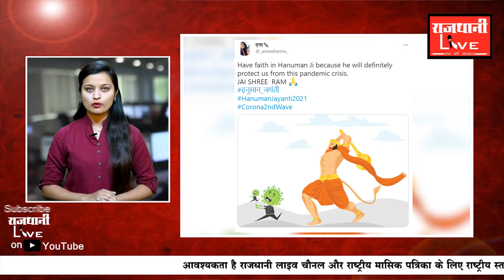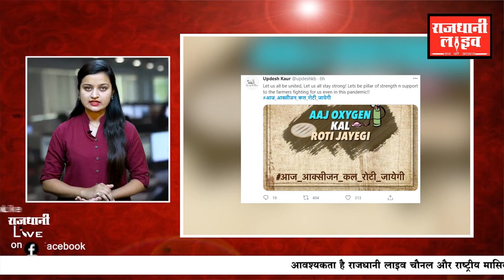Social Media की माथापच्ची. |RajdhaniLive